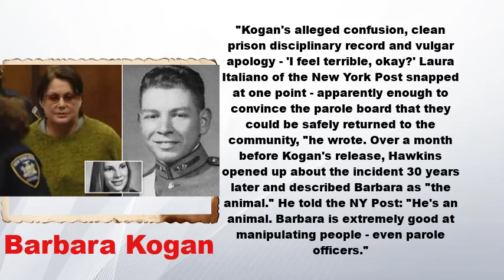Barbara Kogan Biography Wiki, Arrested, Family, More Facts You Need To Know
Barbara Kogan, a 77-year-old murderer from Manhattan, was released from prison, who ordered the murder of her wealthy husband to raise $ 4.3 million in life insurance money